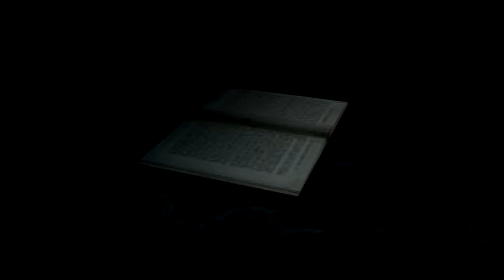Fahrenheit: Indigo Prophecy #2 | Прохождение